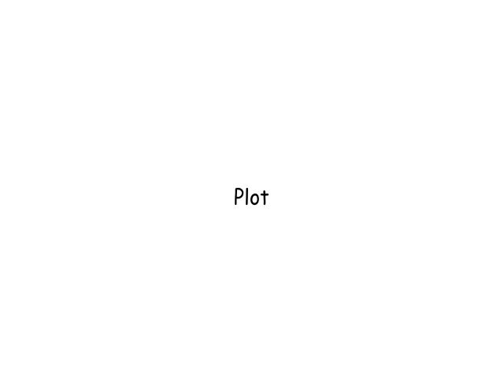The Greasy Strangler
The Wikipedia entry for The Greasy Strangler as read by Amazon Polly